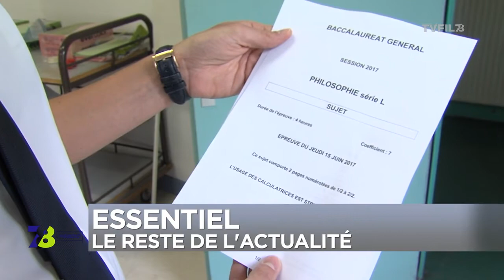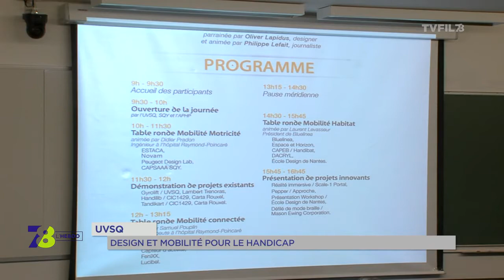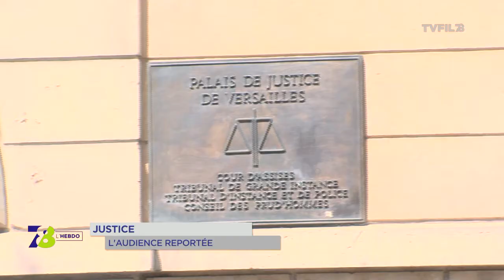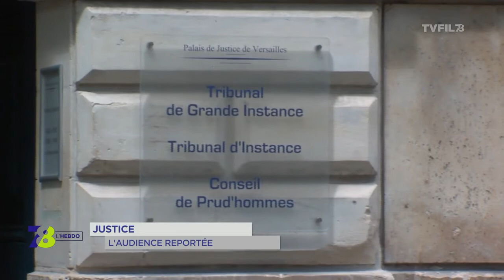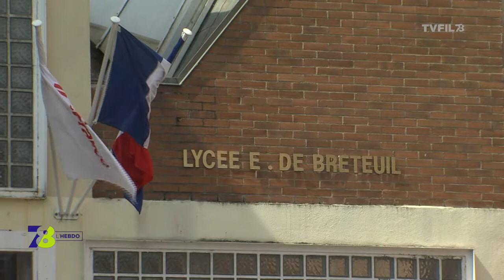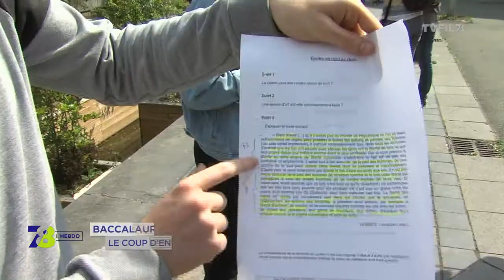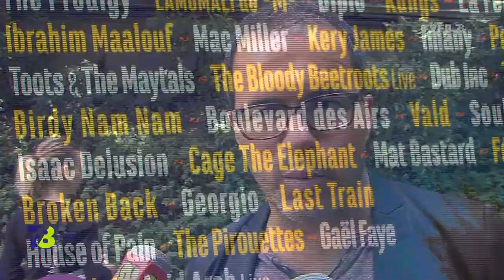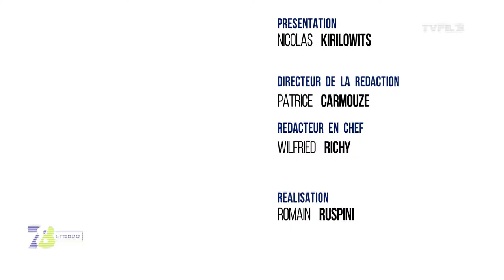7/8 L'Hebdo - vendredi 16 juin 2017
UVSQ : Design et mobilité pour le handicap

Le design et l’innovation au service du handicap. Une journée spéciale était organisée ce vendredi à l’Université de Versailles-Saint-Quentin-en-Yvelines. Objectif : exposer les solutions existantes qui permettent d’améliorer le quotidien des personnes en situation de handicap.

Terrorisme : l’accompagnement des victimes

Dominique Szepielak est notre invité fil-rouge pour cette émission. Il est le responsable du pôle psychologique de l’Association française des Victimes du Terrorisme. Un an après le drame de Magnanville dans les Yvelines, nous évoquerons l’accompagnement des victimes du terrorisme, un enjeu de plus en plus crucial en France.

L’essentiel de l’actualité

Dans le reste de l’actualité locale : retour sur la grève des dentistes à Versailles ou encore le début du bac avec l’épreuve de philosophie jeudi.